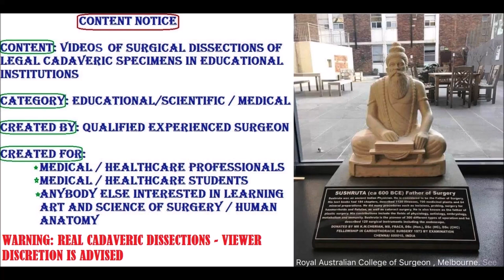FASCIA LATA IT TRACT PERFORATING Veins CUTANEOUS Nerves Clinical Aspects – Sanjoy Sanyal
It shows the surgical anatomy of the long saphenous vein, Perforating veins, femoral cutaneous nerves, inguinal nodes and fascia lata. The specimen was harvested from a cadaver.
Many clinical aspects are described; Third Space Fluid loss, Perforator Incompetence, Saphena Varix, Meralgia paresthetica, Cremaster Reflex etc.
Cameraperson was Kendall Cumberbatch, using my Samsung Galaxy S8 with 8/12 MP rear-forward-viewing cameras. Hope you will not disappoint him.